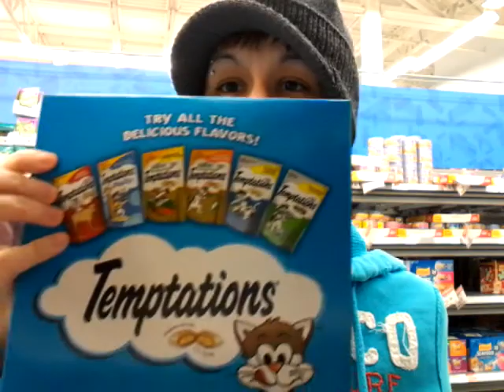All For The Love Of My Cat!?!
Melissa Minotti
72 Rowley Hollow